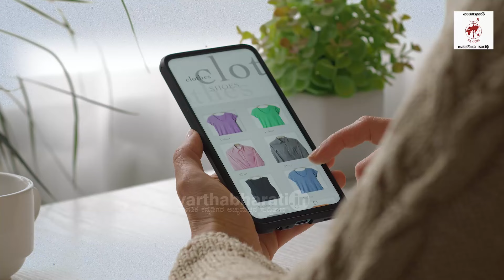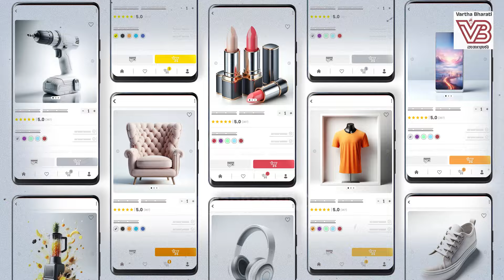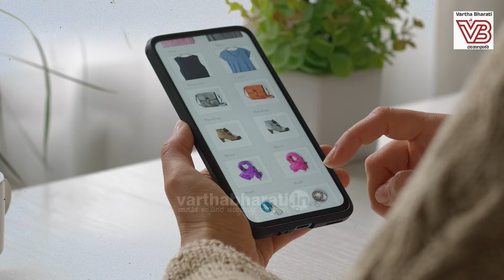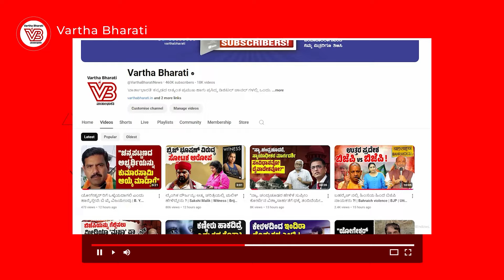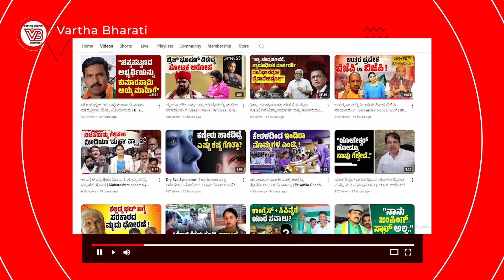ಆನ್ ಲೈನ್ ಶಾಪಿಂಗ್ ಭರಾಟೆಗೆ ತತ್ತರಿಸಿದ ಕಿರಾಣಿ ಅಂಗಡಿಗಳು | 2 lakh grocery stores closed!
ಈಗ ಆಫರ್ ಕೊಡ್ತಾ ಇರೋ ಆನ್ ಲೈನ್ ಸೈಟುಗಳು ಮತ್ತೆ ಏನು ಮಾಡಲಿವೆ ?